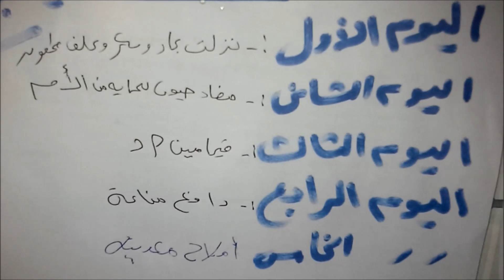الاسبوع الثاني للسمان والعلاجات اللازمة لهذة الفترة وبعض الارشادات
برنامج تحضين السمان من عمر يوم حتى التسويق يوم واحد سكر 10 جرام على اللتر+محلول معالجة الجفاف من الثاني إلى الرابع تايلان أو كوليستين 1سم للتر أو خليط من الاثنان من الخامس إلى الثامن فيتامين (ه+اد3ه)1سم للتر من التاسع إلى الحادى عشر ماء فقط من الحادى عشر إلى الخامس عشر فيتامين (س+اد3ه)1سم للتر من السادس عشر إلى التاسع عشر تايلان أو كوليستين 1سم للتر من العشرون إلى الرابع والعشرون خميرة بيرة 1جم للتر من الخامس والعشرون إلى الثلاثون فيتامين كما سبق ماء نظيف تمهيدا للتسويق ملاحظات على ما سبق يمكن التحصين ضد النيوكاسل ولكن ليس من الضروري في حالة التسمين ويفضل تحصين البياض يمكن وضع العسل الأسود بديل لفيتامين c درجات الحرارة الموصى بها اليوم الأول 35 اليوم الثاني 34.5 الثالث والرابع 34 ويتم إنزالها بمعدل درجتان ونصف في الأسبوع ملاحظات يجب الاعتماد على شكل الكتاكيت في الحضان وليس على درجة الحرارة بمعنى اذا توزعت الكتاكيت توزيع متماثل اذا فالحرارة جيدة اذا اجتمعت الكتاكيت تحت مصدر التدفئة دل ذلك على قلة الحرارة اذا ابتعدت الكتاكيت عن مصدر الحرارة متجمعة حول الحوائط فهذا دلاله على قوة الحرارة ويجب تخفيضها ملاحظة حقلية عند تربية السمان تربية أرضية فالسقايات اليدوية تسقط بها الكتاكيت وتغرق لذا يجب وضع بعض الزلط في مجرى المسقى